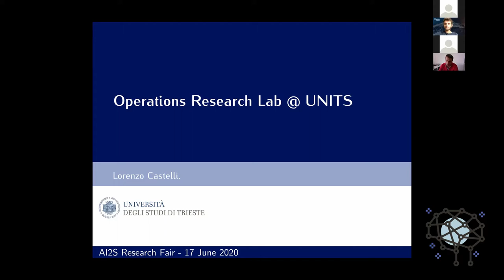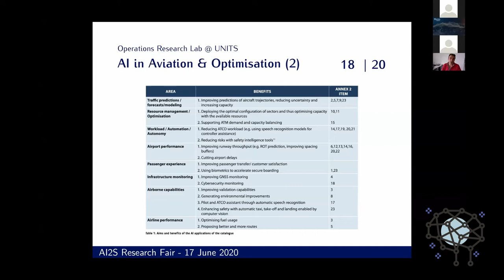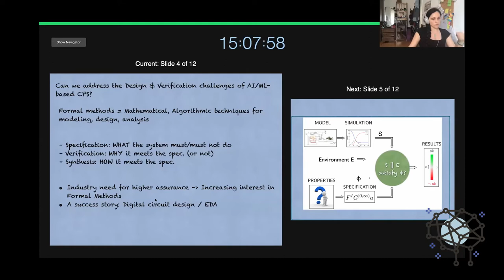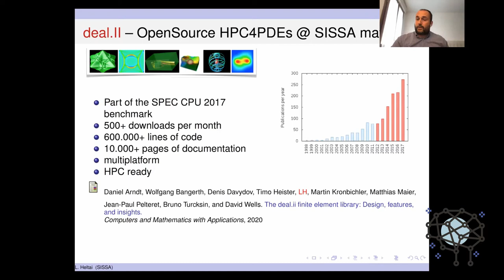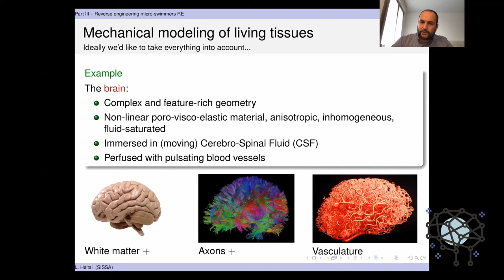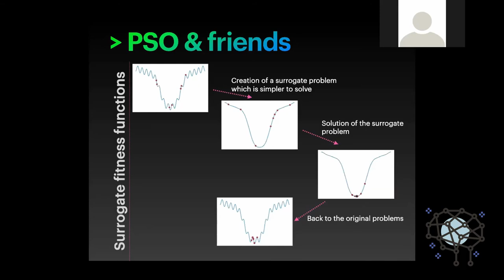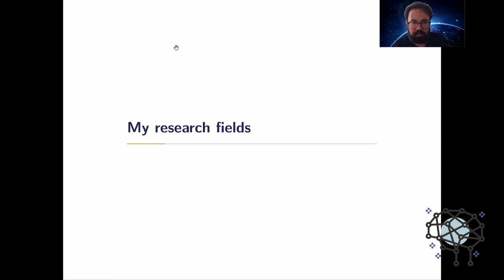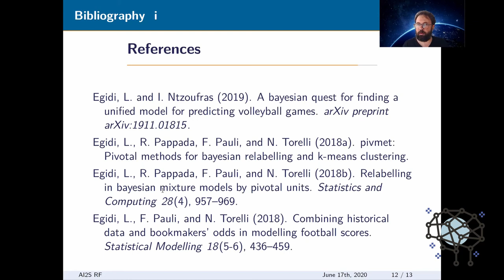AI2S Research Fair 2020 - Part II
🧠💡 AI2S Research Fair 2020 Part II - June 17th, 2020 💡🧠 AI2S Research Fairs are an opportunity for professors and students to join forces and work together on interesting problems in the fields of AI and Data Science.

Professors of the Data Science and Scientific Computing Master Degree at the University of Trieste, SISSA and ICTP discuss their current research lines, presenting available opportunities for students interested in carrying out research internships, thesis projects or doctoral applications in the fields of Artificial Intelligence, Data Science and Scientific Computing in their groups.

Schedule
00:00:00 Greetings from AI2S
00:02:22 Prof. Lorenzo Castelli - Operations Research Lab @ UniTS
00:22:28 Prof. Laura Nenzi - Logic-based Approaches for Complex Systems Analysis
00:41:40 Prof. Luca Heltai - Accelerating High Performance Computing Algorithms with Artificial Intelligence
01:02:18 Prof. Luca Manzoni - Bio-inspired Computation
01:24:05 Dott. Leonardo Egidi - Bayesian Inference, Clustering and Sports
01:40:07 Final greetings